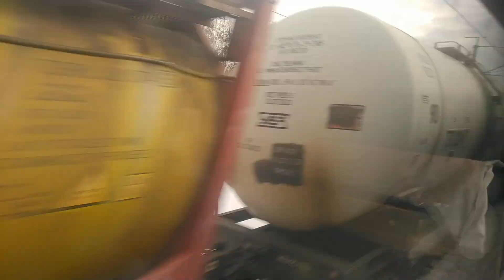Первоуральск из окна поезда (2024)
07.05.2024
Поезд 009Н Владивосток - Москва

На видео запечатлено несколько станций:
0:00 Первоуральск
5:30 Подволошная